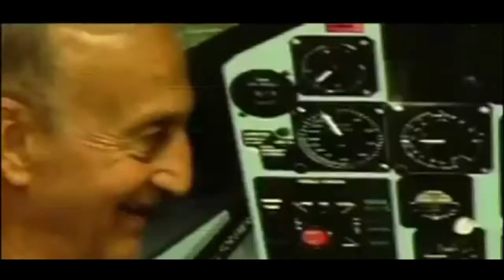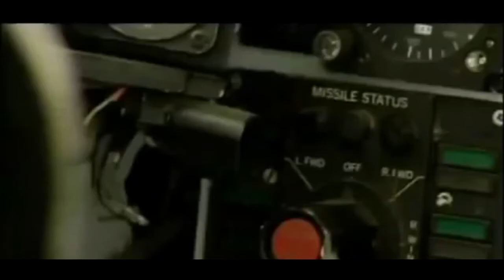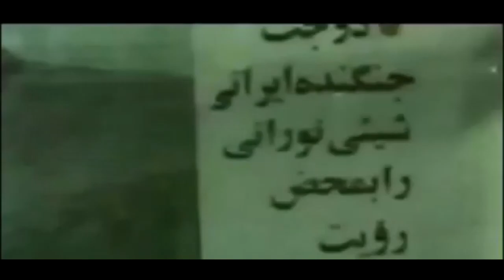Jafar, the Iranian pilot whose attacked by a huge spacecraft 1976